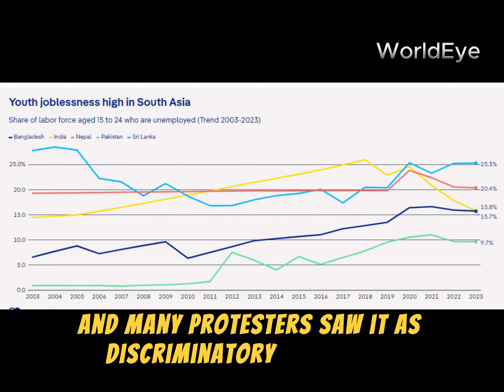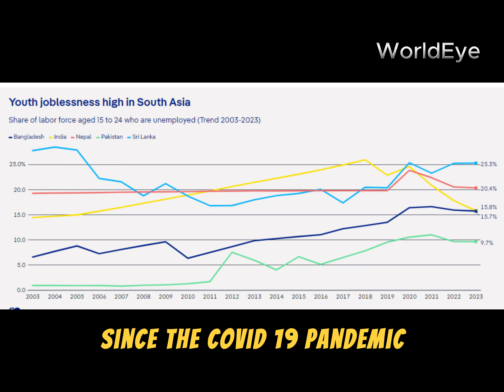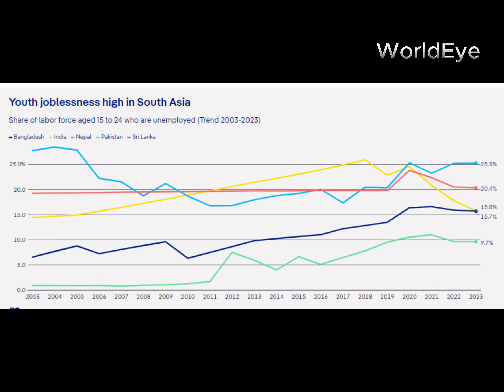Yunus has work cut out to boost economy, jobs In Bangladesh - WorldEye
Yunus has work cut out to boost economy, jobs In Bangladesh - WorldEye - Sheikh Hasina where now live in?

About Channel:
"DEESH SPORTS" is the sports channel in Bangladesh. All the news of the game is conveyed to the people through this channel. So that people of all classes can receive education and entertainment.